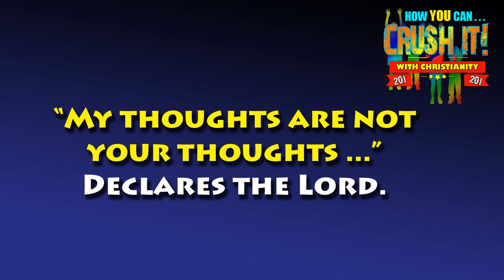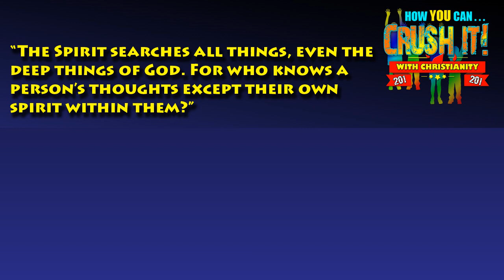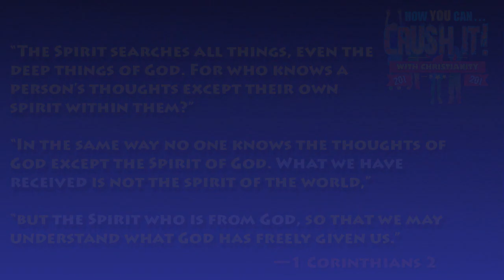🧬Identity in Christ Scriptures · 23/24 · Special Bonus Detox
When one surrenders their life to Jesus Christ, they are born-again and are given a new identity. This new identity in Christ is revealed to us in the Holy Bible Scriptures.

In this free course, we examine identity in Christ scriptures so that you can walk in victory, as a Christian. (If you are not yet born-again, please watch the 101 course first,

What you'll learn:

► During this course, you will learn who you are and what you possess in Christ.

► In this course, you will also learn strategies for living victoriously as a born-again Christian, as explore identity in Christ scriptures.

► By the end of this course, you will better understand how to live with confidence as a Christian.

REQUIREMENTS:

► Born-Again Christian

► Or, Get Saved. Free YouTube Course:
CRUSH IT! with Christianity (101)